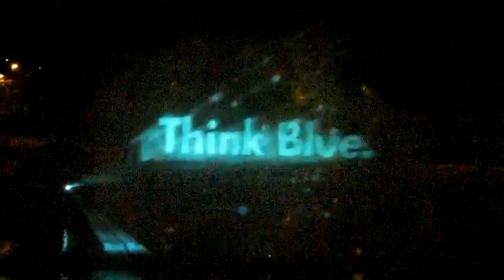VW Think Blue Light Mapping on Water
This was captured during the last evening (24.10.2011). Just in case it's not obvious, there is a water pump throwing a wall of water up with a projector behind it.